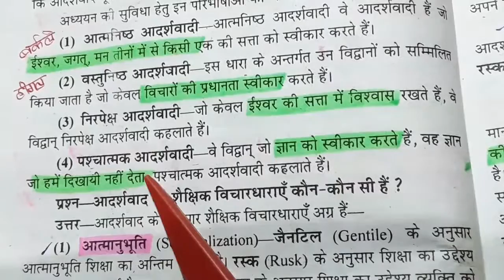पश्च्यात्मक आदर्शवाद | वर्तमान भारतीय समाज और प्रारंभिक शिक्षा | DELED SECOND SEMESTER